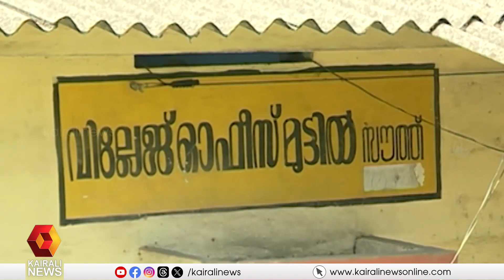മുട്ടിൽ മരം മുറി കേസിൽ ഇന്ന് കുറ്റപത്രം സമർപ്പിക്കും | Muttil case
മുട്ടിൽ മരം മുറി കേസിൽ ഇന്ന് കുറ്റപത്രം സമർപ്പിക്കും

The charge sheet will be submitted today in the Muttil tree cutting case